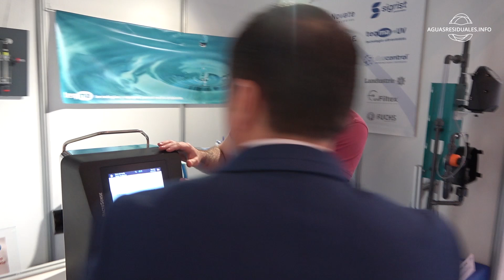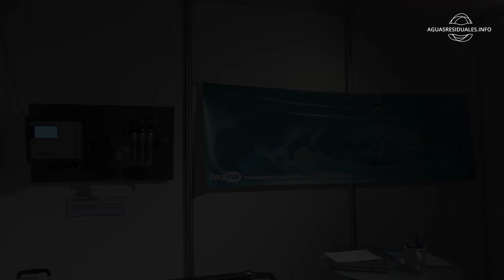teqma nos recibe en su stand del XXXVII Congreso de AEAS